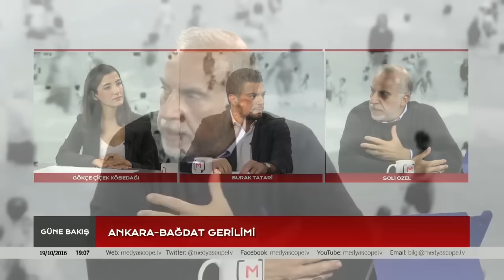Soli Özel: "Türkiye'nin revizyonist bir devlet olmaya sahiden niyeti mi var, kestiremiyorum"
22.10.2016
Medyascope.tv